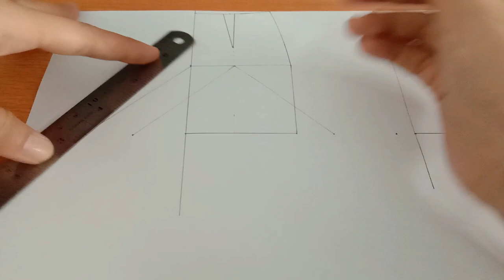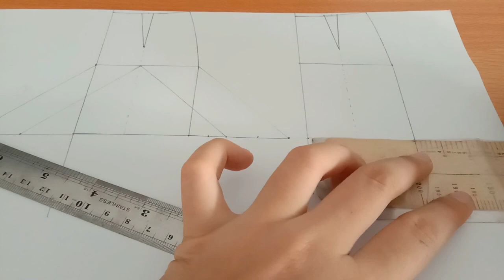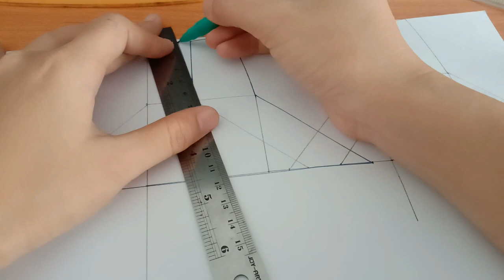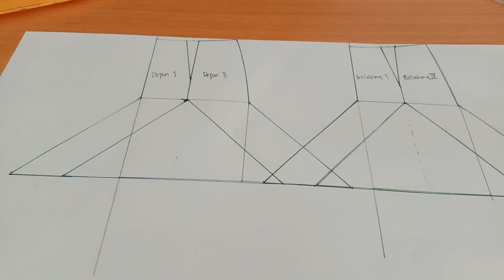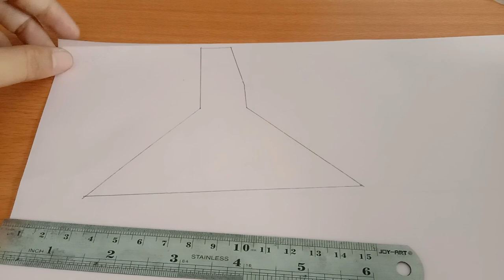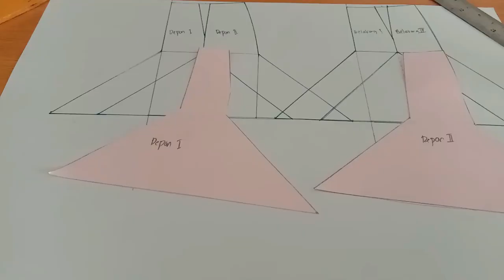Tutorial Cara Membuat Pola Rok Pias Delapan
hello guys...

di video ini kamu akan belajar cara membuat pola rok pias 8 yang dibentuk dari batas potongan garis pinggul. Kamu juga bisa memodifikasi bentuk rok ini seperti batas potongan pias di atas garis pinggul. Rok ini sangat unik. Maka dari itu, kamu perlu mempelajari cara membuatnya ya.

Oke, sampai jumpa di pelajaran selanjutnya.

Salam sewing..
May your bobbin still full...